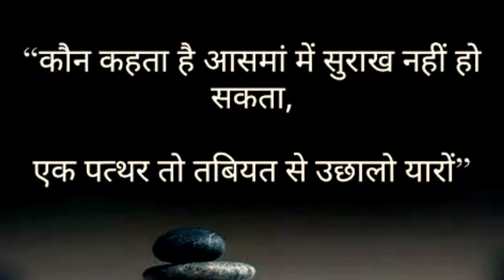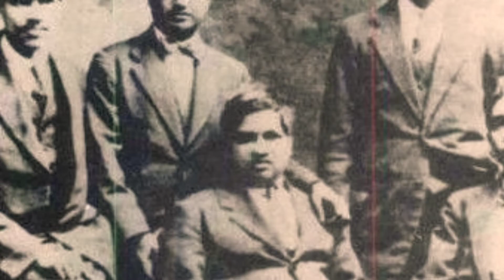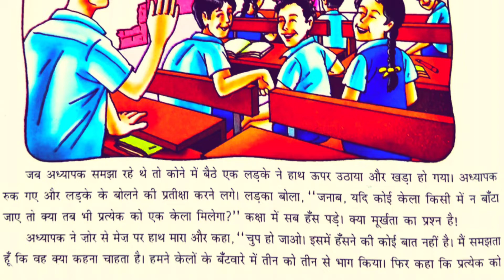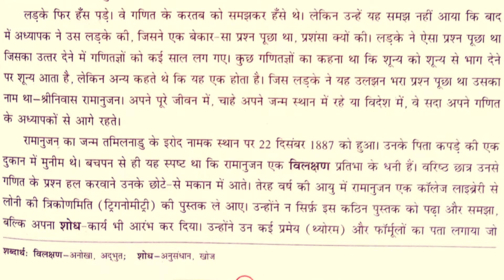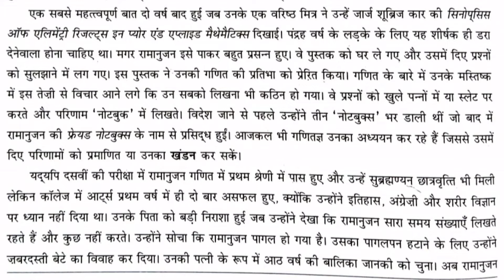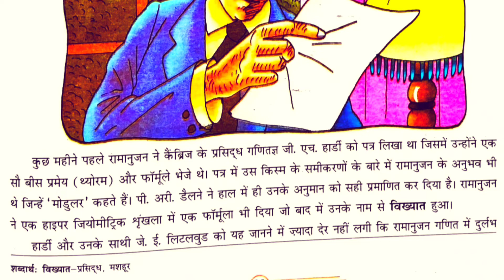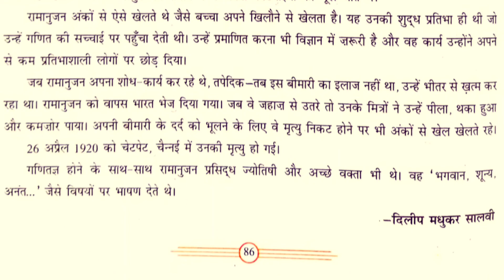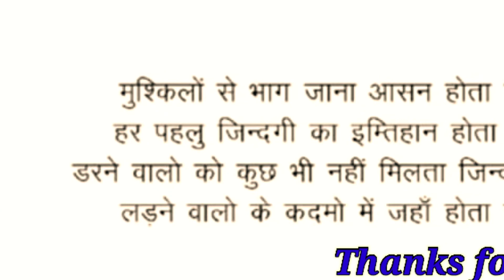रामानुजन | Ramanujan | रामानुजन की कहानी | S. Ramanujan | Dav School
It the chapter 14, Ramanujan class 7, from gyan sagar hindi book of dav public school.This Chapter is about a Great mathematician Shrinivasa Ramanujan Iyengar, In this vedio we all know about the Ramanujan genius ,
He was born on 22 December 1887 into a Tamil brahmin  family in Erode, Madras now known as Tamil Nadu. His father Kuppuswamy Srinivasa Iyengar, worked as a clerk in a sari shop and His mother Komalatammal was a housewife. On 1 October 1892 he was enrolled at the local school. He learned from his mother about tradition and puranas to sing religious songs, to attend pujas at the temple, and to maintain particular eating habits, all part of Brahmin culture.He had exhausted the mathematical knowledge of two college students who were lodgers at his home.He mastered this by the age of 13 while discovering sophisticated theorems on his own. He solve the 3 hours question paper in 30 minutes only.
We also know in this video Ramanujan biography in hindi, Ramanujan documentary in hindi, that In early 1912, he got a temporary job in the Madras Accountant General's office, with a monthly salary of 20.At his office Ramanujan easily and quickly completed the work he was given and spent his spare time doing mathematical research. Ramanujan's boss, Sit Francis Spring and S. Narayana Iyer, a colleague who was also treasurer of the Indian Mathematical Society, encouraged Ramanujan in his mathematical pursuits.
 Ramanujan mathematician, drafted letters to leading mathematicians at Cambridge University. The first two professors, H. F. Baker and E. W. Hobson, returned Ramanujan's papers without comment.
On 16 January 1913, Ramanujan wrote to G. H. Hardy. After seeing Ramanujan's theorems on continued fractions on the last page of the manuscripts,
Hardy said the theorems "defeated me completely; I had never seen anything in the least like them before". So for more impressive moments of this genius's life, let's watch this full vedio. This video is most useful video for the cbse, and ncert, syllabus students also.

     Site's links 👇👇👇 :-)

This Channel DOES NOT Encourage or Promote any illegal activities.

Students Arena !!